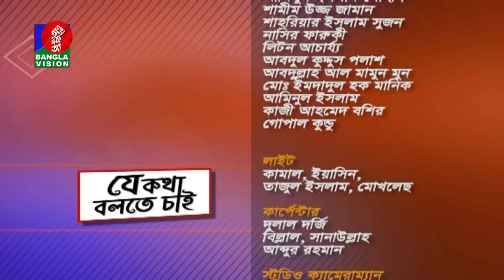যে কথা বলতে চাই - Je Kotha Bolte Chai | 01 August 2023 | BanglaVision Talk Show